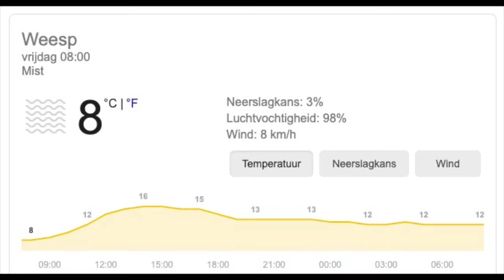Marathon in Weesp 2020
Kleine compilatie van de Marathon van Steven Winkel en Gert-Jan. Wat een toppers!